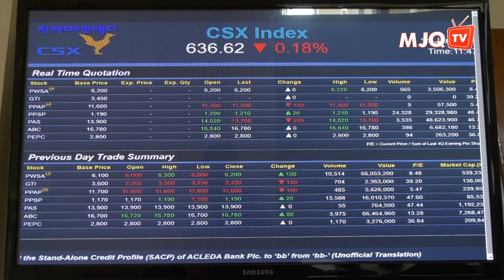សិក្ខាសាលាអំពី «ការបោះផ្សាយមូលបត្រកម្មសិទ្ធិសាធារណៈ MJQE»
សិក្ខាសាលាស្ដីអំពី «ការស្វែងយល់អំពីឱកាសវិនិយោគក្នុងដំណើរការបោះផ្សាយមូលបត្រកម្មសិទ្ធិសាធារណៈលើកដំបូងរបស់ក្រុមហ៊ុន ម៉េងលី ជេ. គួច អេឌ្យូខេសិន ម.ក»

ទស្សនាវីដេអូលើ Facebook៖